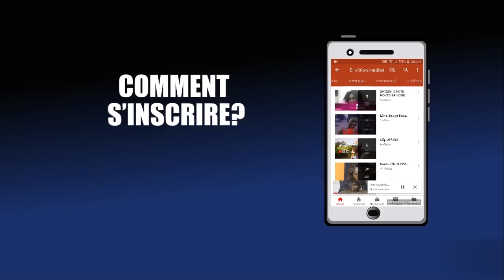LIMA BEUGUA DONN NUMERO 5 EVA show